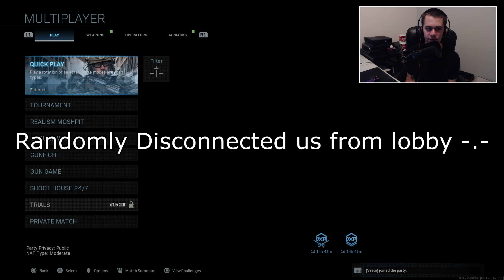UNLUCKIEST 2v2 MODERN WARFARE TOURNAMENT EVER!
2v2 Gun Fight Tournament mode on Call of Duty: Modern Warfare. Some funnies fails and just highlights recapping our journey trying to win!

►Outro Designed By: Nelson Designs